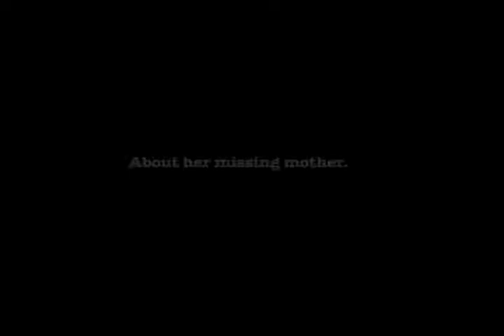Maria Desaparecida (Missing Maria)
Maria Desaparecida is a short drama inspired by the tragic rapes and murders of hundreds of women and girls whose lifeless bodies are found near the U.S/Mexico border since 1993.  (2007, Spanish,  11 min.)
Directed by Bethynia Cárdenas Íñiguez